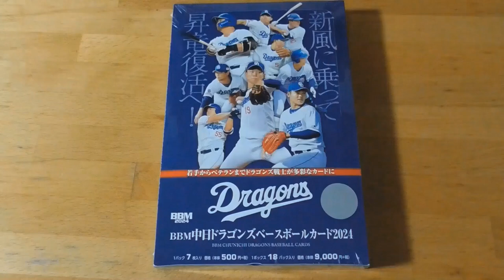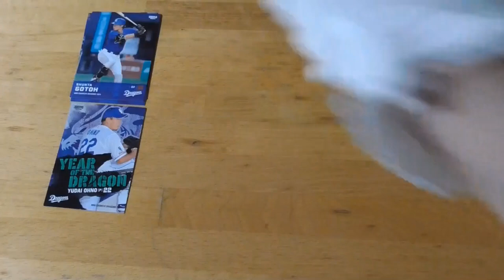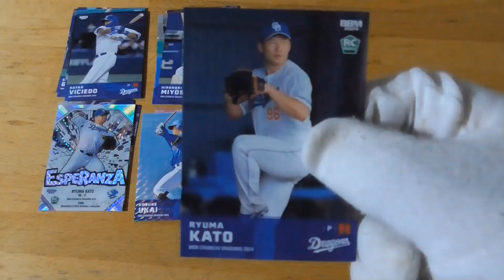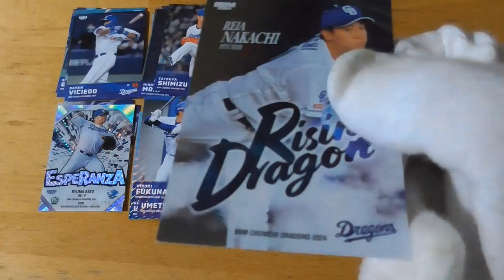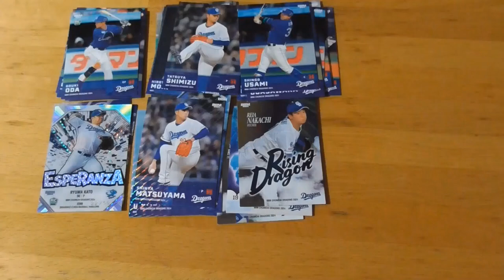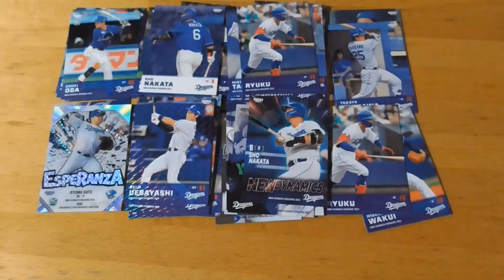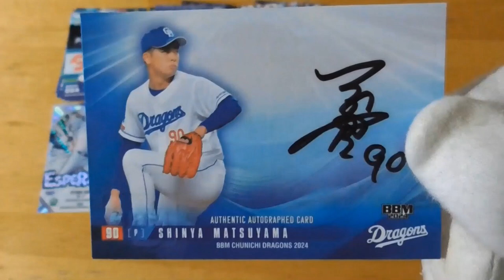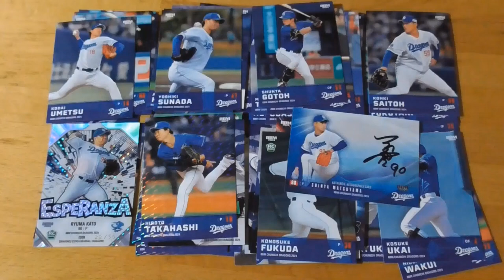BBM中日ドラゴンズ ベースボールカード2024⚾開封動画 前編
（誤）９袋開封のとこを間違えて８袋開封開封して新たに１袋開封しました。失礼いたしました🙏